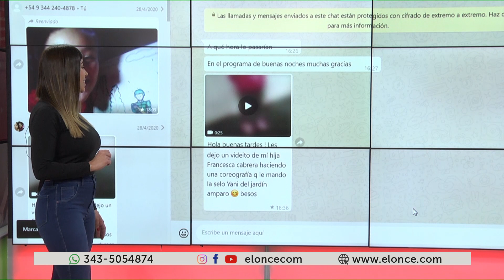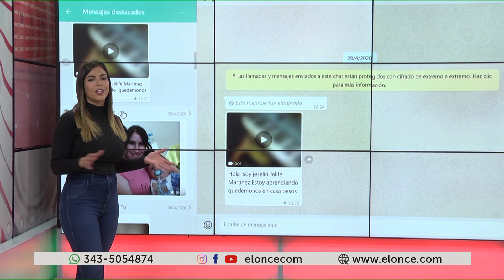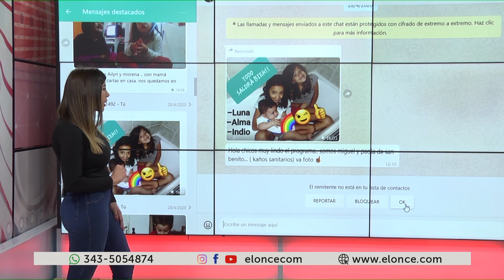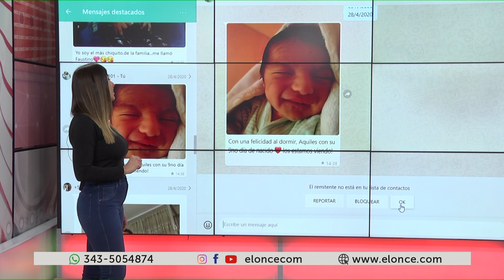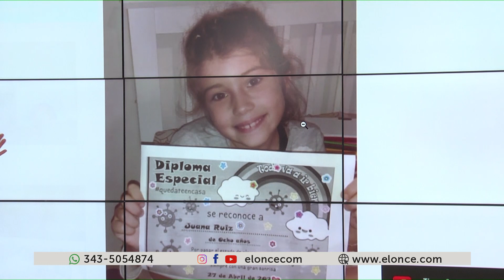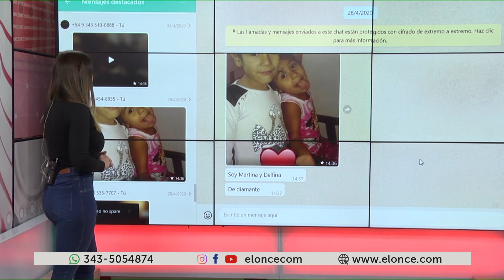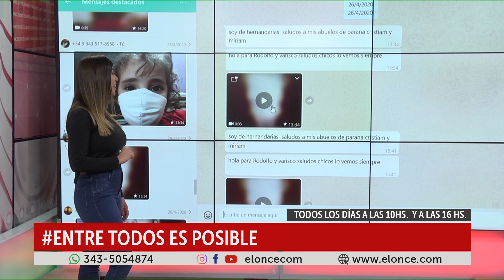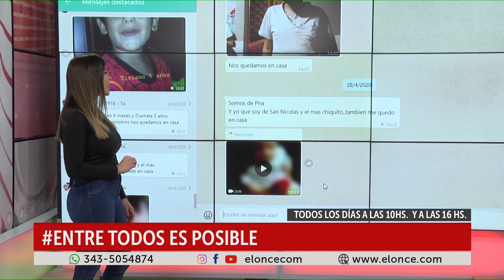Entre Todos Es Posible, un espacio para compartir mensajes y sobrellevar juntos la cuarentena